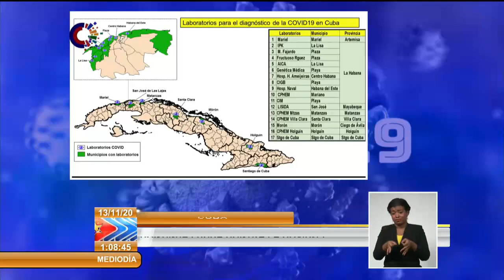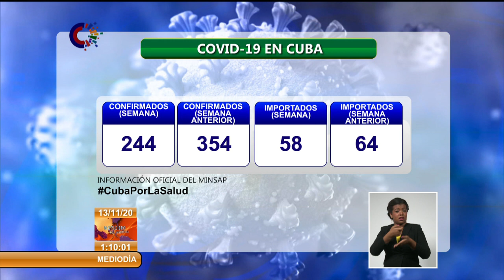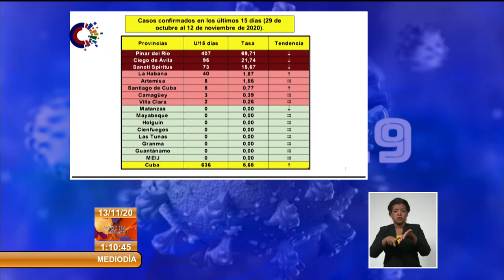Cuba reporta 54 casos de COVID-19 y ningún fallecido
El Ministerio de Salud Pública (MINSAP) al cierre del 12 de noviembre informó que se diagnosticaron 54 nuevos casos con la COVID19 en Cuba del estudio de 8 721 muestras. En el día de ayer no se reportaron fallecidos.